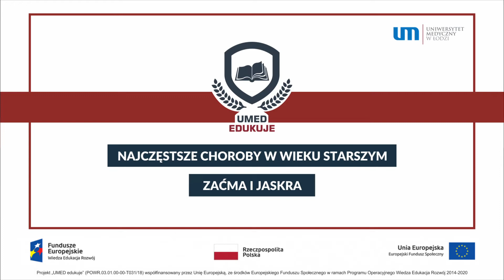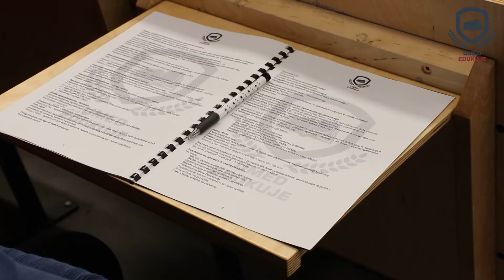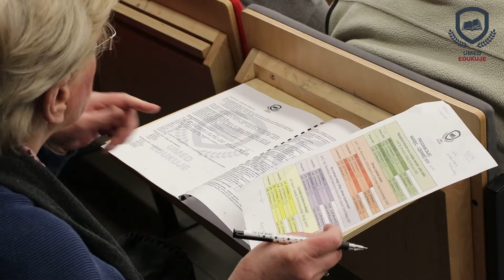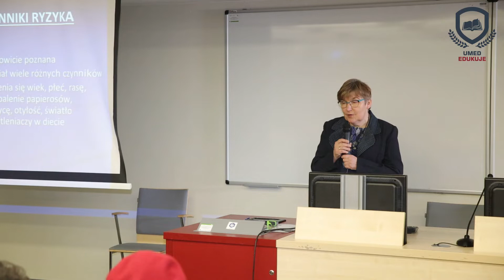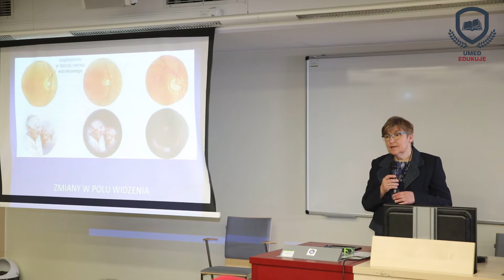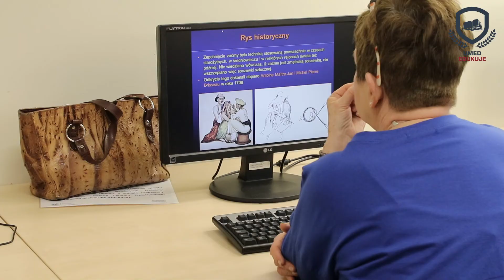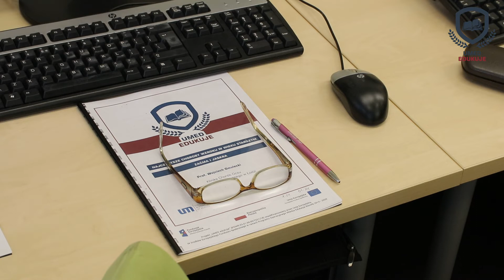UMED Edukuje #1 - Zaćma i Jaskra